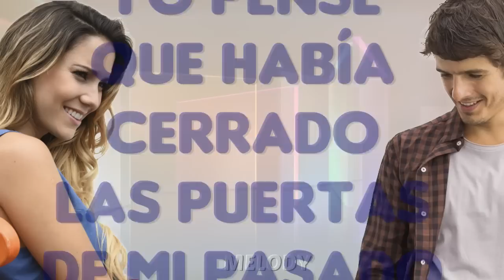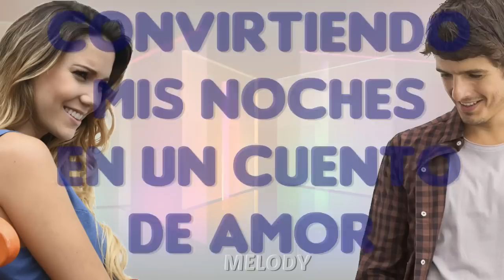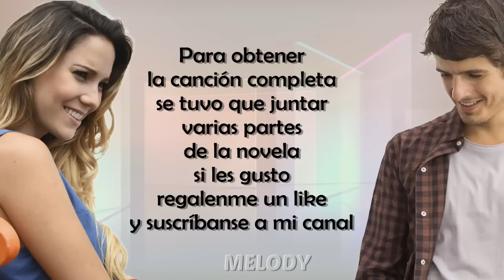Hasta que llegaste tú - María Pía Copello (Cancion de Josefina y Lorenzo)